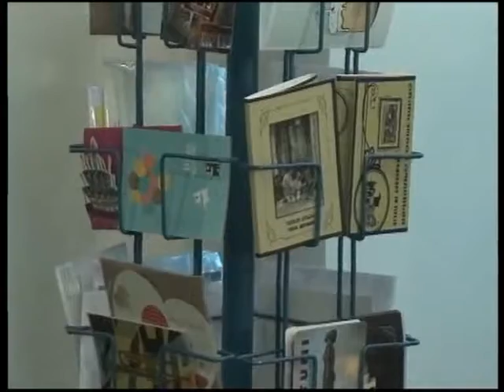„საქართველოს ფოსტი"-ს განახლებული სერვისცენტრის პრეზენტაცია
თელავში „საქართველოს ფოსტი"-ს განახლებული სერვისცენტრის პრეზენტაცია გაიმართა. ახლად გარემონტებული ოფისი საზეიმო ვითარებაში „საქართველოს ფოსტის" გენერალურმა დირექტორმა და კახეთის გუბერნატორის მოადგილემ გახსნეს. სერვისცენტრი თანამედროვე ავეჯით და ტექნიკით აღიჭურვა.
როგორც კომპანიაში აცხადებენ, პროფესიონალებით დაკომპლექტებულ და განახლებულ სერვისცენტრებში მომხმარებელს მომსახურების ახალ სტანდარტს და ახალ პროდუქტს შესთავაზებენ. თელავის შემდეგ, კომპანია ახლად გარემონტებულ სერვისცენტრებს ბათუმსა და ქუთაისშიც გახსნის. "საქართველოს ფოსტაში" დასაქმებულთა რაოდენობა 2673 ადამიანს შეადგენს.